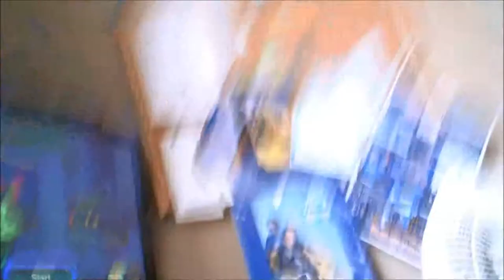a day out vlog series 2 episode 21